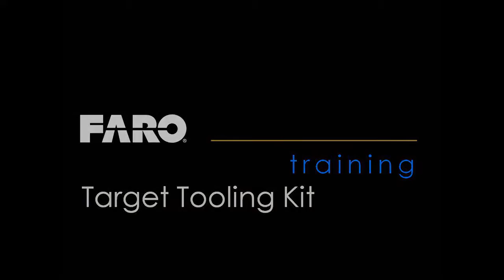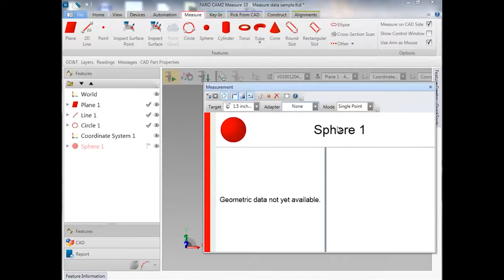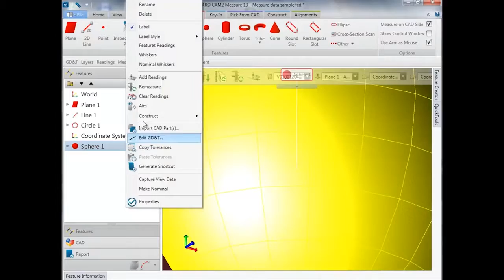Target Tooling Kit Contents and Usage for Laser Trackers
This video breaks down the Laser Tracker target toolkit contents and how to use the pieces.